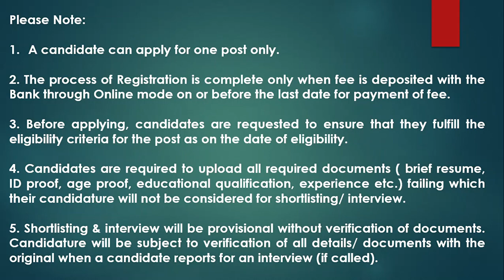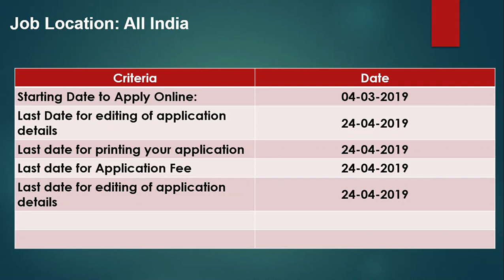Government Jobs-State Bank of India Job